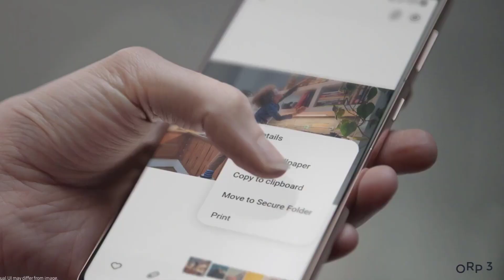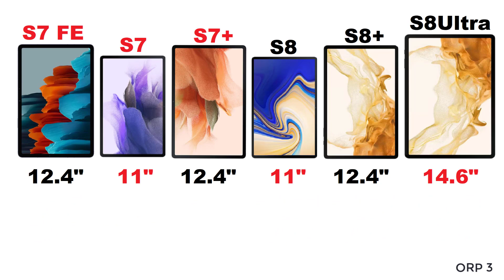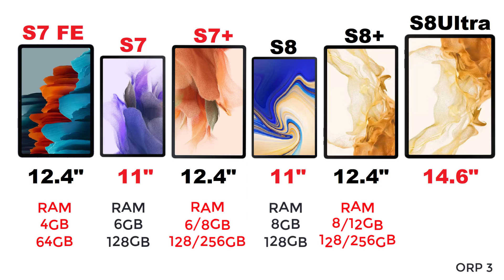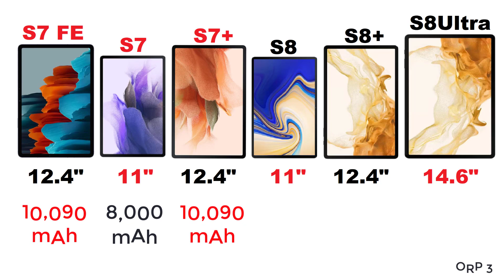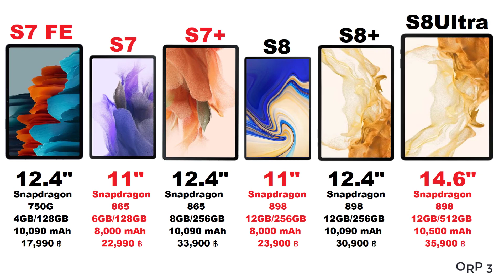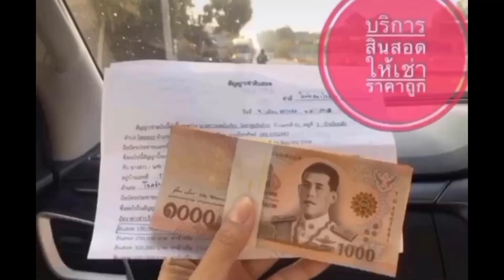เปรียบเทียบสเปค Samsung Galaxy Tab S8 Ultra ก่อนซื้อจริงครับ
-ขอบคุณทุก ๆ ช่องที่ให้ข้อมูลดี ๆ กับช่องทางเรา ขอบคุณมาก ๆ ครับ